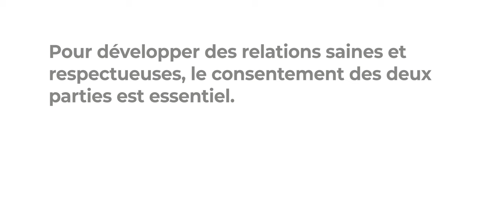Le Pouvoir du Consentement Mutuel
Présenté dans cette vidéo, le consentement mutuel est la pierre angulaire d'une relation amoureuse saine et épanouissante.

En l'adoptant, vous créez un espace où vous et votre partenaire pouvez grandir ensemble, renforcer votre connexion et maintenir le respect mutuel.

Alors, n'ayez pas peur de discuter du consentement mutuel avec votre partenaire, car cela peut être le premier pas vers une relation plus profonde, plus authentique et plus satisfaisante.